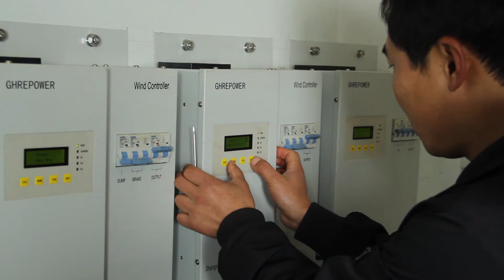ADB–Nepal Partnership for Inclusive Development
For more than 45 years, ADB has worked alongside Nepal to promote economic development and improve the lives of its people. That effort entered a new stage in November 1989 when ADB opened its Nepal Resident Mission in Kathmandu.